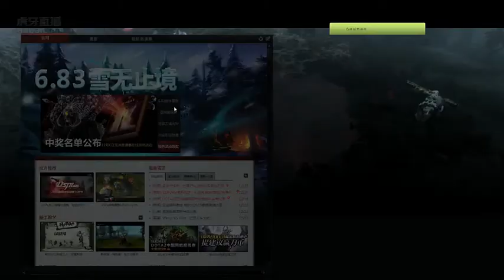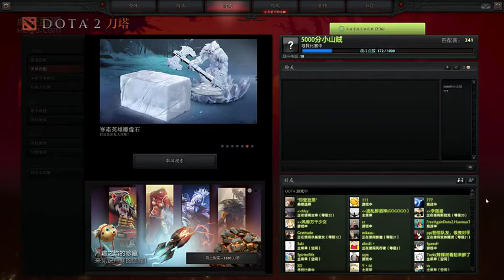【PIS】Dota 2 直播 蓝猫 超清 37期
PIS Dota 2 直播 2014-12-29
第一局 蓝猫